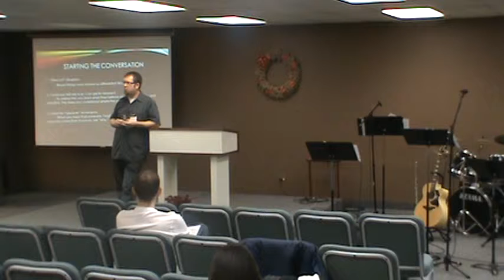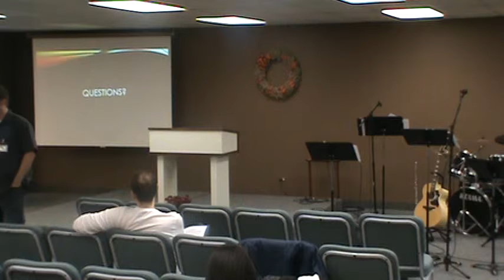Communicating the Message of Life (Evangelism) Continued